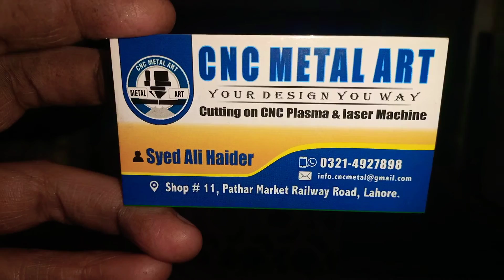Brass cutting 1.6mm CNC FIBER LASER CUTTING by CNC MC 03214927898